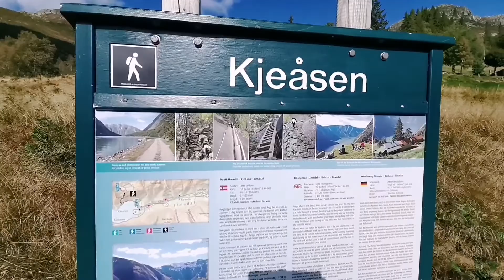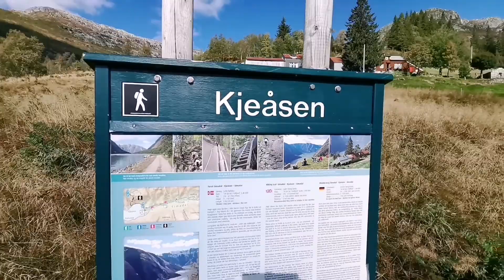På tur 2021 mr V